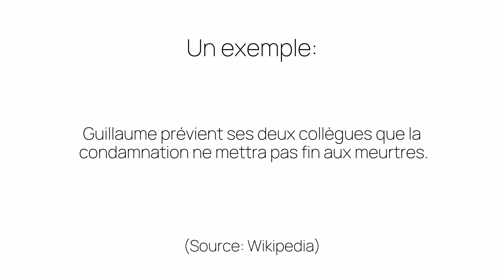Comment prononcer «collègues» en français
Ça c'est comme on prononce «collègues». Êtes-vous surpris ou pas du tout étonnés?